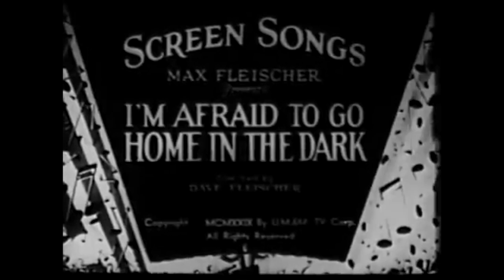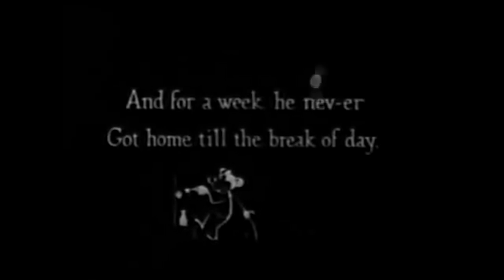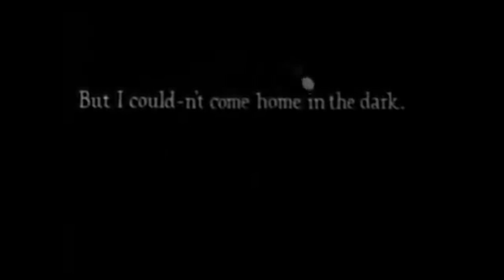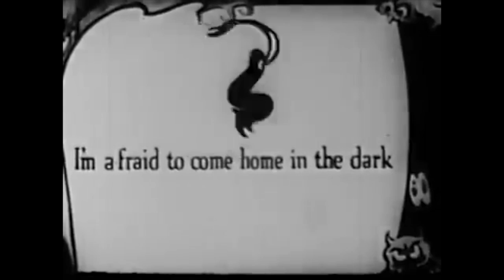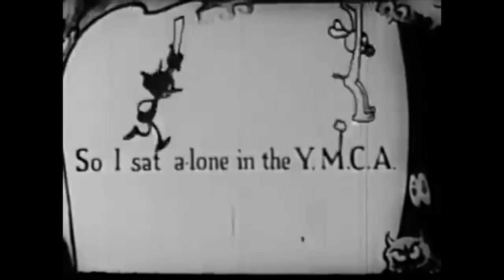Bimbo | SING ALONG: "I'm Afraid To Go Home In The Dark" (1930)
Commentary By: Justin (J.) Leal

Shop Skeleton Crue Brand: SkeletonCrueBrand.com

Listen to Radnarok on:
Apple Podcasts: